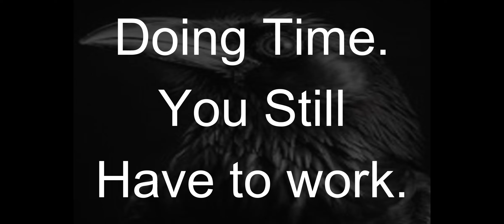Inmate Jobs Behind Bars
Bureau of Prisons - Inmate Jobs Behind Bars
Sentenced inmates are required to work if they are medically able. Institution work assignments include employment in areas like food service or the warehouse or as an inmate orderly, plumber, painter, or groundskeeper even manufacturing or answering phone calls in tech support Inmates earn 12¢ to 40¢ per hour for these work assignments.